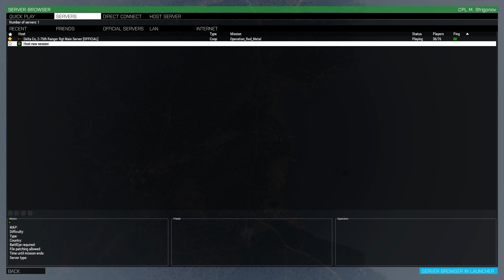Delta 2-75th Ranger Rgt | Operation Red Metal I | Part 2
Operating inside AO Iron Maiden - Weather UNKNOWN, High Volume of Civilians , KNOWN Radar AA threat.

Movement to Objectives
1st PLT will start aboard the Frigate USS Liberty, after gearing up 1st PLT will be ferried over to the Carrier USS
Freedom via MH-60s and MH-6s. From there 1st PLT will board three CH-47 Chinooks and perform low altitude
static line jump over DZ X-Ray. The DZ will be guarded by Russian patrols and old WW2 bunker networks. Once a
foothead is secured the infantry squads will start their push towards the Russian controlled airfield (OBJ Alpha).
The remaining support elements will make their way to LZ Supply to establish a supply line. Once the airfield is
secured 1st PLT will maneuver north towards the town of Poytakallo (OBJ Bravo) and eliminate any remain
Russian forces. A hasty defense will be established North of the town of Poytakallo, in preparation for a Russian
counter-attack or more QRF forces.